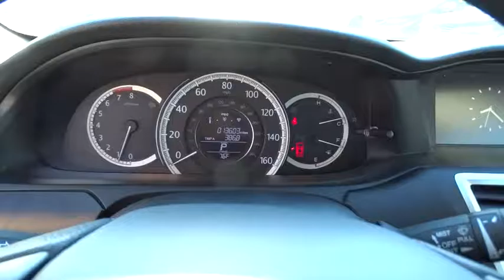2015 Honda Accord Sedan used, Los Angeles, Woodland Hills, West Hills, Sherman Oaks, Van Nuys, CA 46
2015 Honda Accord Sedan
2015 Honda Accord Sedan EX - Stock#: 460719 - VIN#: 1HGCR2F79FA169957